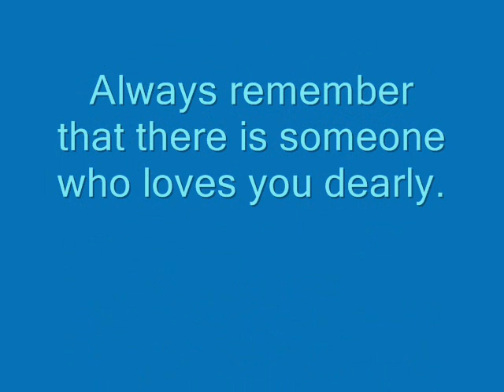You Are Loved (Audio) - Guided Meditation That Lets You Feel Appreciated By Your Loved One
You are led through a gentle fantasy experience where you are showered with affection, gifts and tokens of love.

Always remember that there are people in this world who love you dearly.